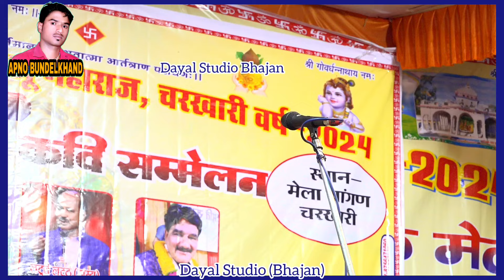हंसने की कोई गुंजाइश नहीं क्योंकि पेट फट सकता है gajendra priyanshu || Kavi sammelan charkhari Mela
थक गए हैं बहुत फिर भी हारे नहीं | Kavi
Gajendra Priyanshu | Hasya Kavi Sammelan
2024
Shorts remixing this video
8 Shorts
H
कोई पुरुष अगर बड़ा आदमी हो जाए
तो वह किसी भी गरीब महिला से शादी
कर सकता है और महिला
enjar come amara Fret ria
पुरुष से शादी नहीं कर सकती.
कृपया लाइक शेयर और
View all

Kav
digital partner
DIGITAL
KHIDKI
Description
10 हजार दर्शक हंस हंस के लोट-पोट हो गए।
Priyanshu Gajendra | Latest Hasya Kavi
Sammelan
LatestKavi Sammelan
2020
5 Jun
जीवन में हँसते रहना भी बेहद ज़रूरी है । आपका
मुस्कुराता हुआ चेहरा देखकर आपके अपने भी
मुस्कुराते हैं, और ठहाके स्वास्थ्य के लिए भी बेहद
ज़रूरी है, तो सुनिए, ठहाके लगाइए और शेयर करना
बिल्कुल न भूलिए
PriyanshuGajendra # Latest Kavi Sammelan
HasyaKavi Sammelan
अगर आप को ये वीडियो पसंद आयी दोस्तों तो आज
पर क्लिक करना बिलकुल न भूलें जिससे हमारी